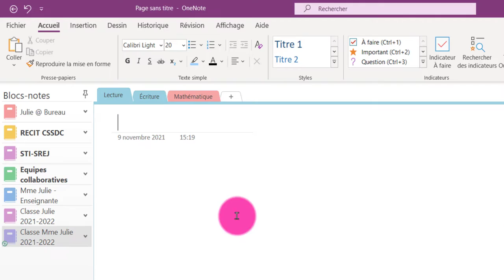OneNote sur PC - Créer et modifier une section